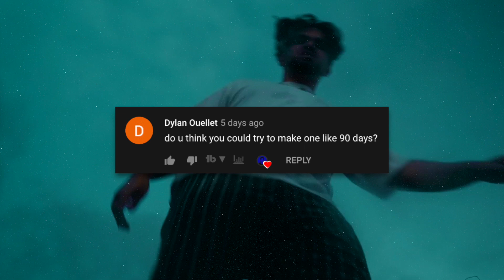[FREE] Aries Type Beat "Landslide" (Prod. Nostaji)